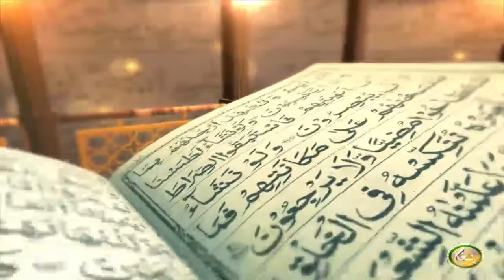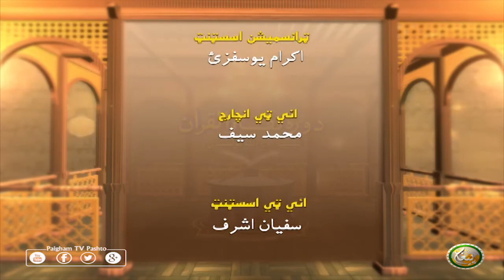Dora Tafseer AlQuran | EP16 | دورہ تفسیر القرآن الشیخ روح الله توحیدي